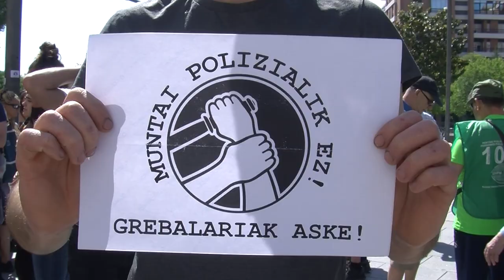2020ko greba orokorrean parte hartzeagatik auzipetutako hiru gazteei elkartasuna adierazi diete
Hasi da 2020ko greba orokorrean parte hartzeagatik auzipetutako Iruñeko hiru gazteen aurkako epaiketa. Osotara, 18 urteko kartzela-zigorra eskatu dute gazteentzako. Grebalariekin bat plataformak elkarretaratzea deituta, jendetza bildu da goizeko 11:00etan Nafarroako Auzitegian, hiru epaituei babesa emateko. "Muntaiek eta zigorrek gazteri langilearen aurrerapausoak ez dituztela geldituko" aldarrikatu dute.